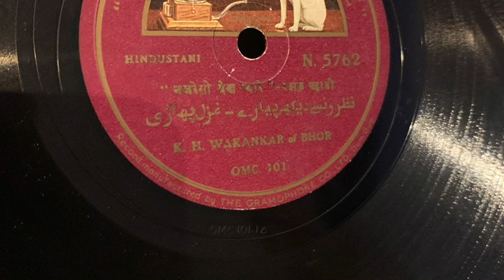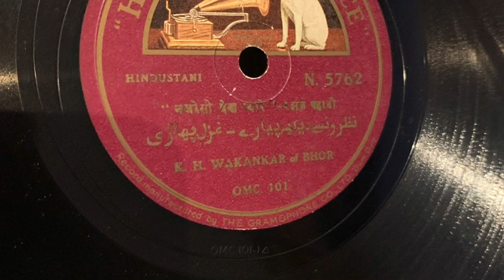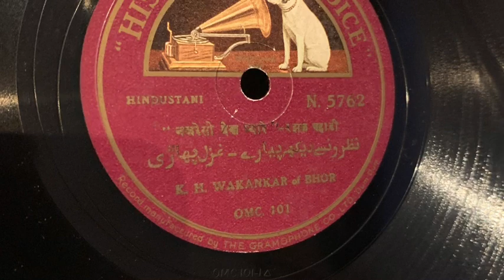K H Wakankar of Bhor. Nazron se dekh pyare. Ghazal pahari.